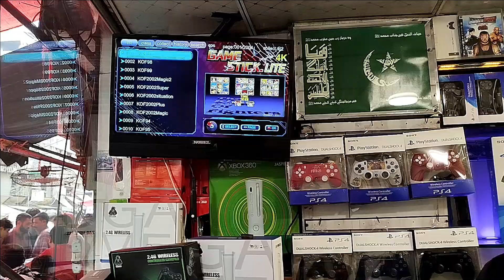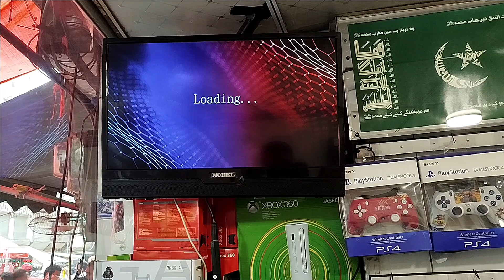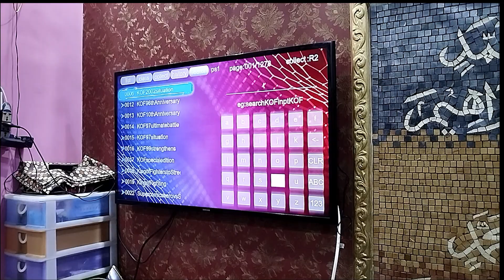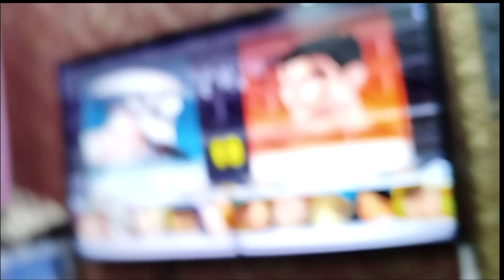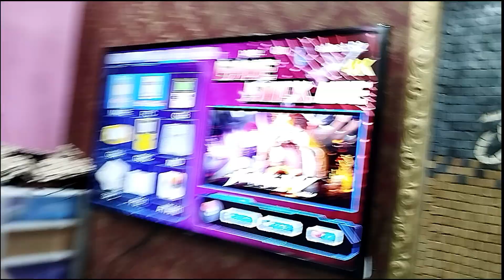Led Pe Takan 3 Kahli Purani Yadain Taza_Game Stick Ly Li